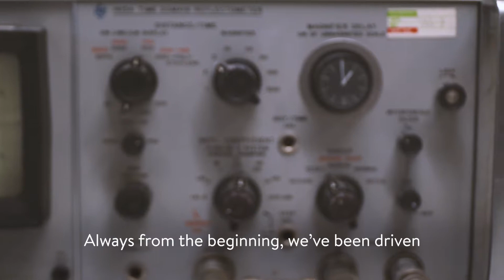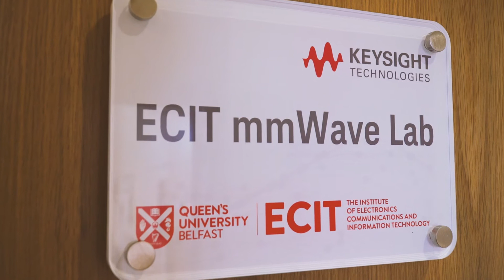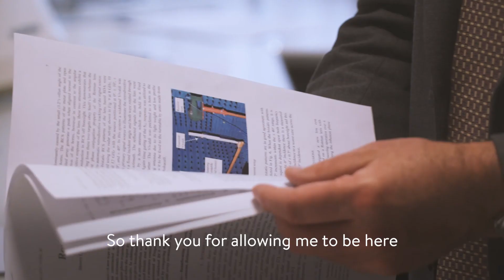ECIT - Keysight Wave Lab Launch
A new millimetre-wave research lab has been opened by Keysight Technologies, Inc. , in collaboration with Queen’s University Belfast.